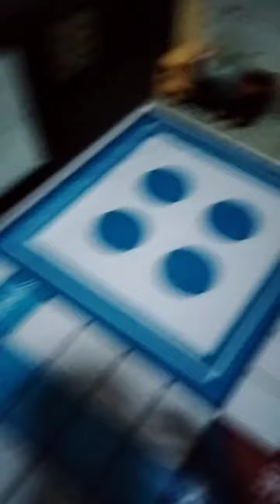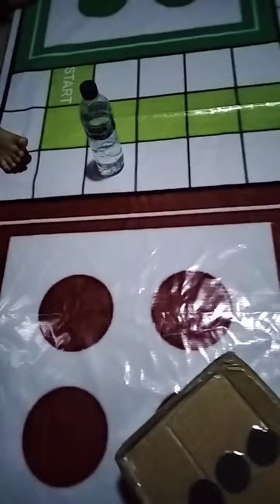BERMAIN LUDO UKURAN JUMBO Ludo game in 4 players | Ludo King 4 players | Ludo gameplay #119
nek keles? Ludo game in 4 players | Ludo King 4 players | Ludo gameplay #119
LUDO UKURAN JUMBO